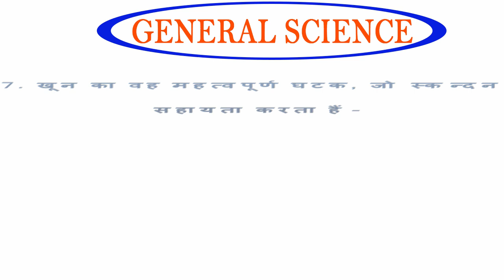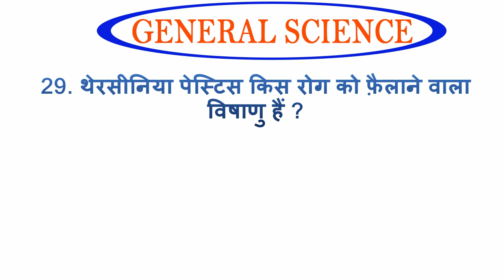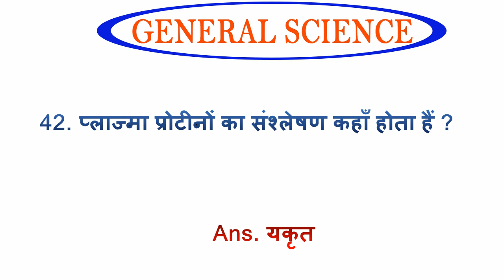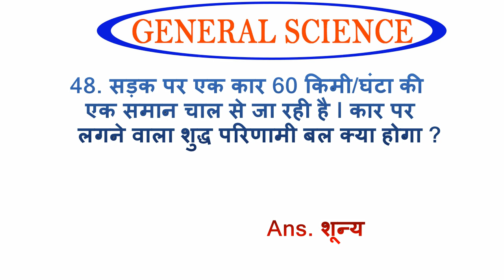General Science for Railway I Group D I SSC I Bank I GD I Polish etc I part #9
here you will learn very important GeneralScience for competitive Exams. Facts for ssc/ bank/and all govt exam
General Science For all competition exams.
BSSC exams question, UPPCS exams question, CDS exams question, RAS/RTS  exams question.